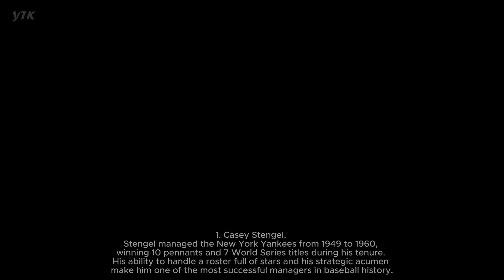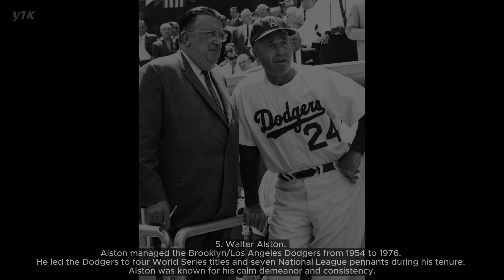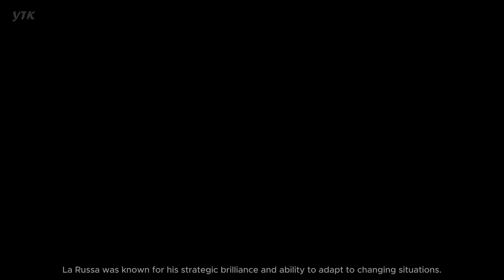Major League Baseball's Top 7 Managers of All Time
Ranking the top managers in Major League Baseball (MLB) history is subjective and can vary depending on personal opinions and criteria. However, here are seven managers who are often mentioned among the greatest in MLB history:
1. Casey Stengel. Stengel managed the New York Yankees from 1949 to 1960, winning 10 pennants and 7 World Series titles during his tenure. His ability to handle a roster full of stars and his strategic acumen make him one of the most successful managers in baseball history.
2. Joe McCarthy. McCarthy managed the Yankees from 1931 to 1946, winning 7 World Series titles during that time. His career winning percentage is one of the highest in MLB history, and he's known for his ability to maximize the talent on his rosters.
3. Connie Mack. Mack had an astonishingly long managerial career, spanning from 1894 to 1950, primarily with the Philadelphia Athletics. He holds the record for the most career wins as a manager. Mack's legacy is also tied to his ownership of the Athletics.
4. John McGraw. McGraw managed the New York Giants from 1902 to 1932, winning 10 pennants and 3 World Series titles during his tenure. He was known for his fiery personality and innovative strategies, including the use of the hit-and-run and the sacrifice bunt.
5. Walter Alston. Alston managed the Brooklyn/Los Angeles Dodgers from 1954 to 1976. He led the Dodgers to four World Series titles and seven National League pennants during his tenure. Alston was known for his calm demeanor and consistency.
6. Tony La Russa. La Russa managed the Chicago White Sox, Oakland Athletics, and St. Louis Cardinals during his career. He won three World Series championships, six pennants, and multiple Manager of the Year awards. La Russa was known for his strategic brilliance and ability to adapt to changing situations.
7. Sparky Anderson. Anderson managed the Cincinnati Reds and Detroit Tigers, winning three World Series titles and five pennants during his career. He was known for his ability to communicate with players and create a winning team atmosphere.
Honorable mentions include managers like Joe Torre, Bobby Cox, and Earl Weaver, who had highly successful careers and left a lasting impact on the game of baseball.
Please note that opinions on the greatest managers in MLB history can vary, and there are many other accomplished managers who could also be included in discussions of the top managers of all time.